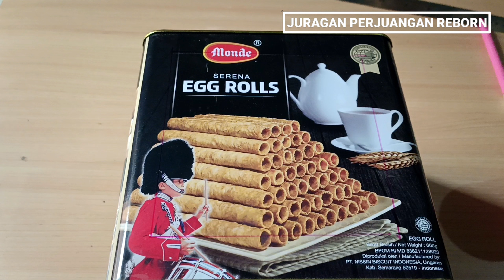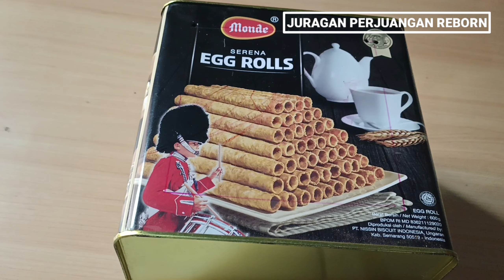Setelah Melihat Ini Pasti Banyak Yang Mencari Kaleng Bekas // kompor + Penerangan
ide kreatif 6 menit dari barang bekas.
ide kreatif usaha kerajinan tangan.
ide kreatif sederhana dari barang bekas.
memanfaatkan barang bekas menjadi berguna kembali.
memanfaatkan barang bekas menjadi kerajinan tangan.
memanfaatkan barang bekas kaleng roti.
kaleng bekas dibuat apa?.
kerajinan tangan dari barang bekas.
barang bekas kreatif mudah.
kerajinan mudah dari barang bekas kaleng roti bekas.
ide kreatif dari kaleng susu.
ide kreatif dari kaleng roti.
kompor sederhana.
membuat penerangan dirumah sendiri.
kompor dari kaleng bekas.
kompor dari minyak goreng bekas.
kompor dari minyak jelantah.
kompor dari kaleng susu.
kompor dari kaleng larutan.
kompor dari barang bekas.

lilin aroma terapi buatan sendiri.
lilin sederhana buatan sendiri.
lilin seumur hidup.
lilin dari minyak goreng.
lilin dari jelantah.
lilin dari cutten bod dan minyak goreng.
lilin dari minyak goreng dan air.
cara membuat lilin dari korek kuping.
membuat lilin dari minyak goreng dan cutten bad.
lilin abadi dari minyak goreng bekas.
lilin minyak air.
cara membuat lilin dari minyak goreng dan pasir.
cara membuat lilin dari minyak goreng tahan lama.
cara membuat lilin dari air dan minyak goreng.
penerangan saat mati lampu.
penerangan saat listrik padam.
solusi mati lampu atau listrik padam.
solusi mati lampu selain genset.
solusi mati listrik.
solusi mati lampu dirumah sendiri.
penerangan dirumah saat listrik padam atau mati lampu.
memanfaatkan minyak goreng bekas.
minyak goreng bekas buat apa?.
manfaat minyak goreng bekas.
membuat lilin sendiri dari bahan yang ada dirumah.
membuat lilin sendiri dirumah dari bahan sederhana.
penerangan dirumah.
memanfaatkan barang bekas.